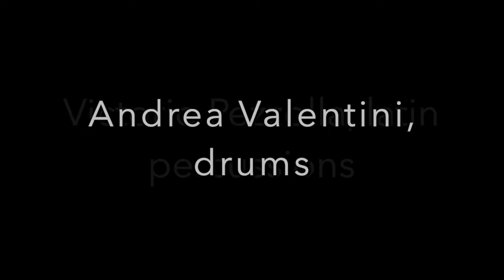"Arturo" - Rossana Casale - Live in tour 1992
Rossana Casale Live Concert in Tour - Sept 1992 - Rossana Casale, Lead vocal - Andrea Zuppini, Guitars - Andrea Valentini, Drums - Victorio Pezzolla, Latin Percussions - Alessandro Cercato, Bass - Fabio Nuzzolese, Keyboards.